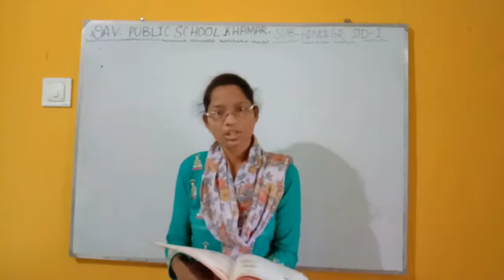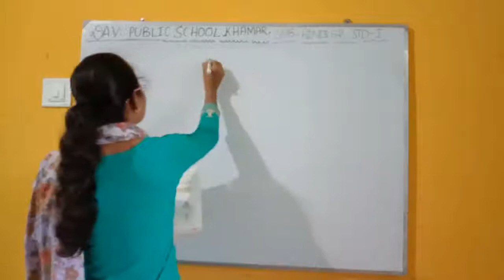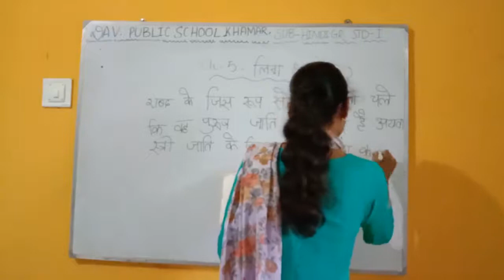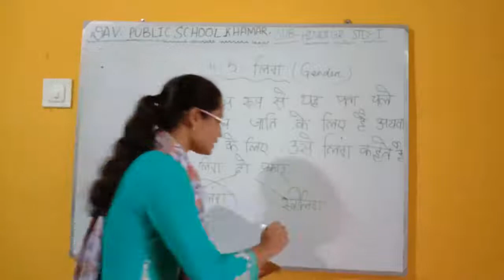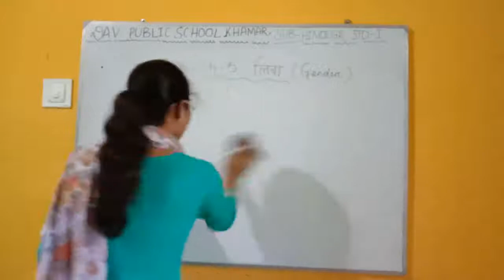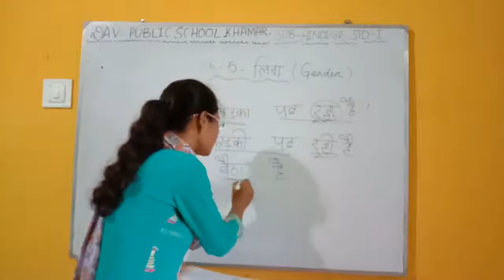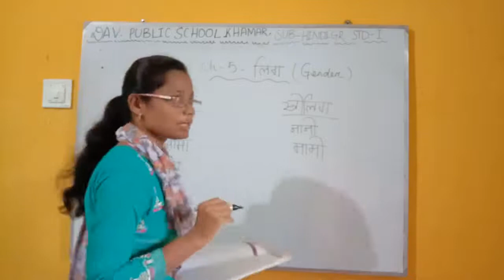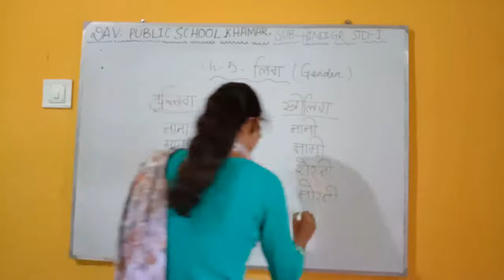DAVPS - STD1- HINDI GR - CH5 - LING - 11-08-20